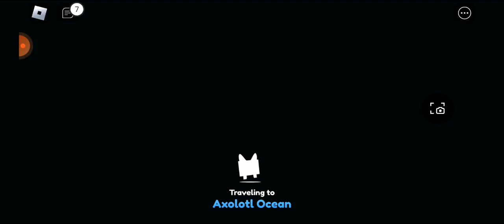pet simulator x - Roblox gameplay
Hi guys I just make a new video about pet simulator x if you like it please like and subscribe and share for more videos guys thanks for watching my video.